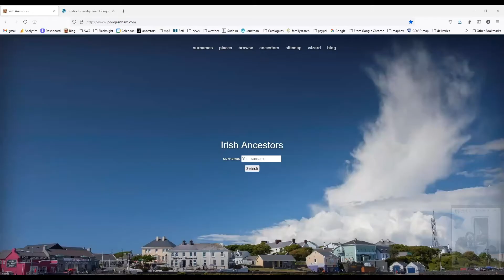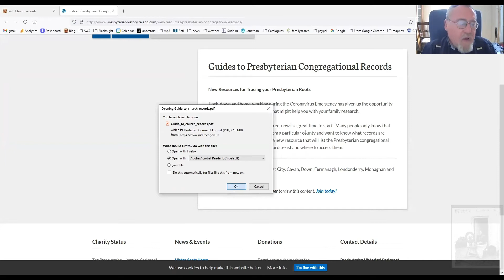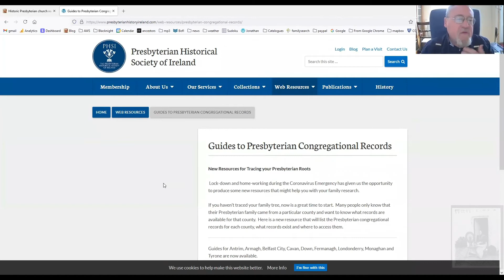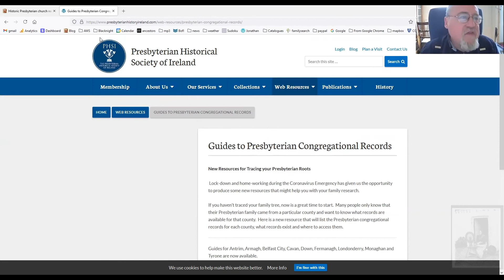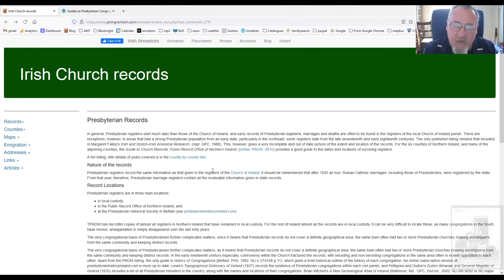Irish Ancestors: Presbyterian Records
Because of the congregational basis of the church, Presbyterian records are some of the most difficult Irish research sources to track down. This video tries to help.